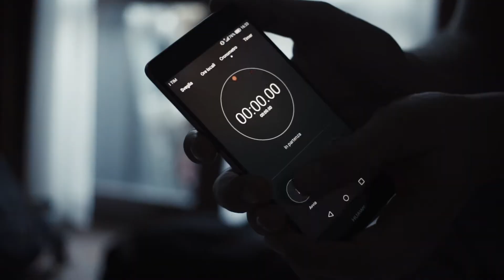Colmar Alpine 2017